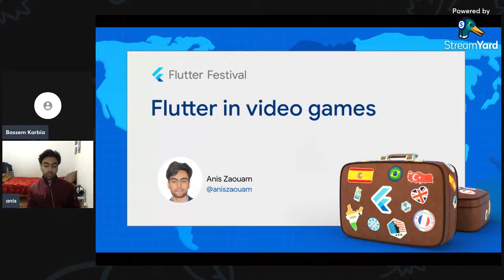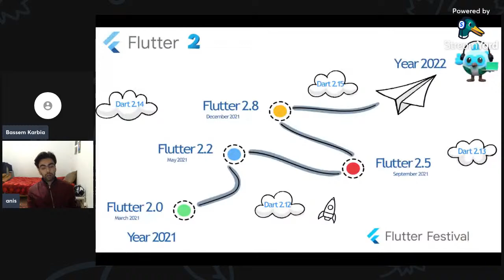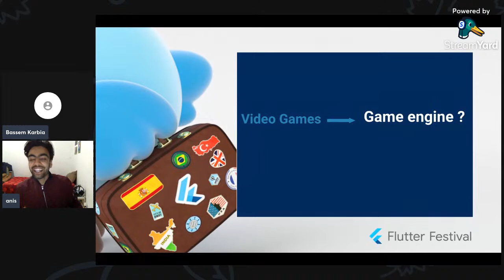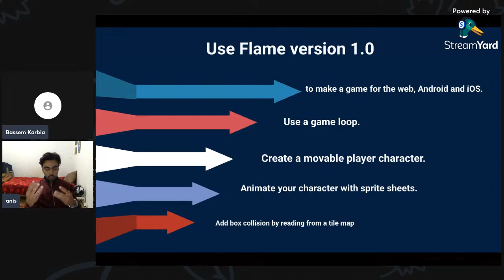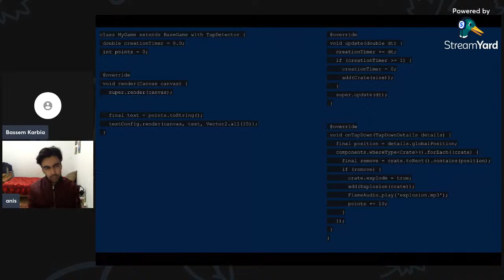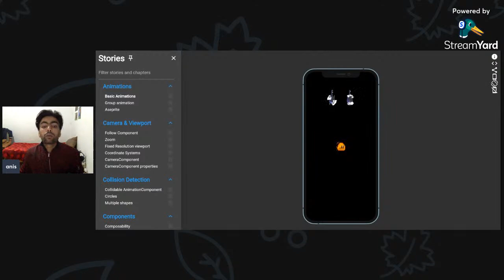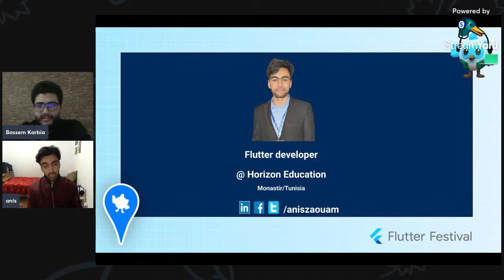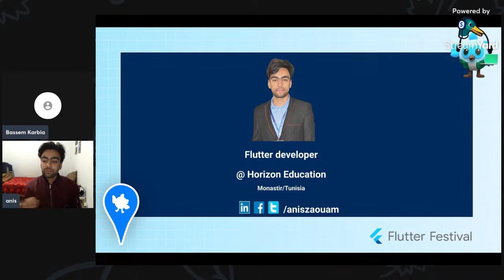Flutter Festival Tunisia - Flutter in video games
Flutter in video games with Anis zaouam